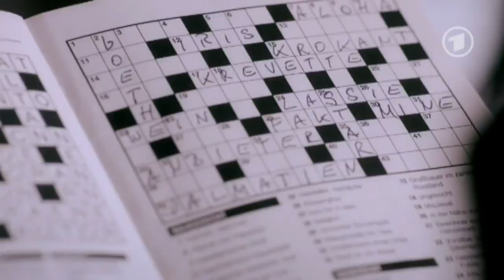Folge 4419 Rebecca + die von Lahnsteins gegen Berg (DE)